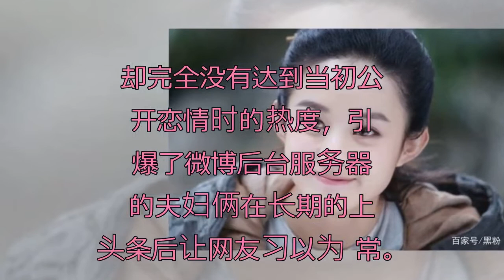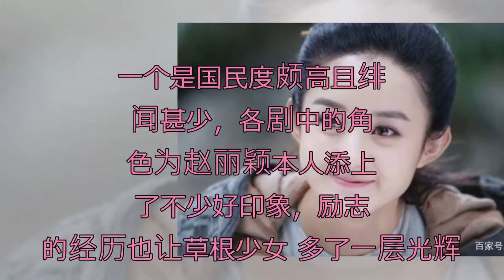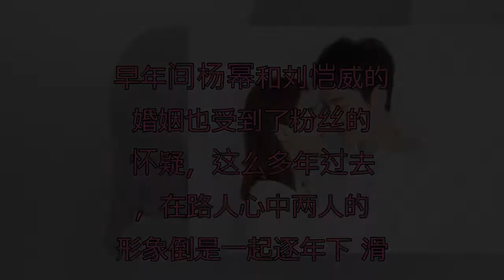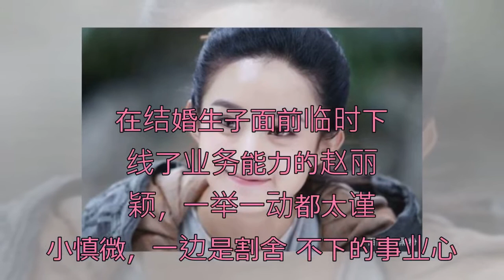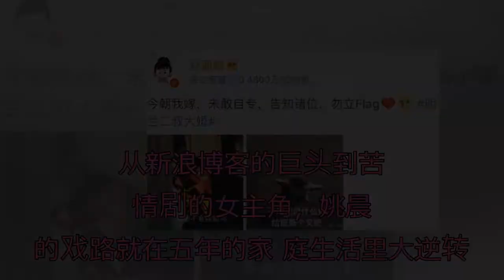赵丽颖从生子到出院，败掉的路人缘都转给了冯绍峰